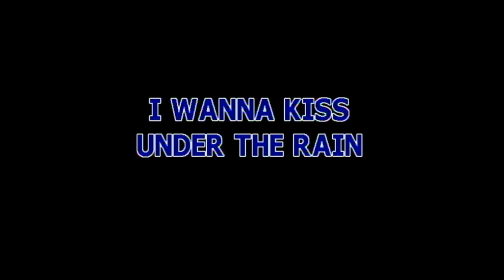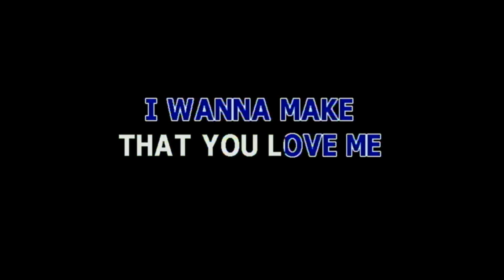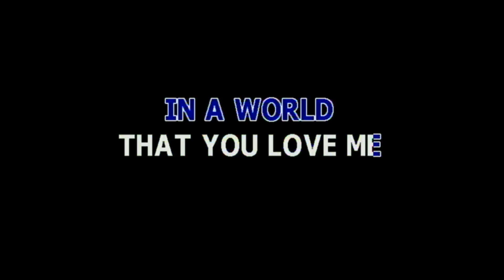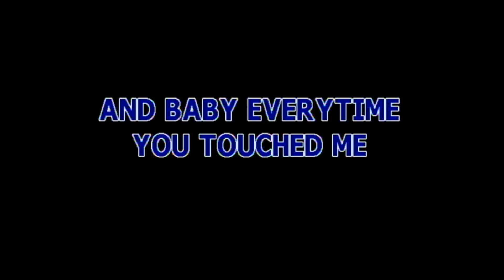WHEN YOU TELL ME THAT YOU LOVE ME BY DIANNA ROSS